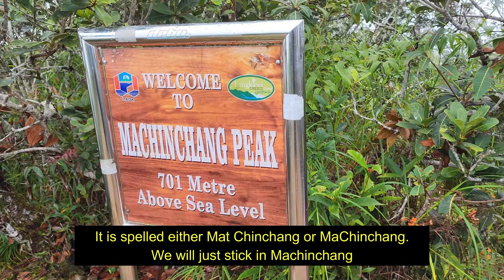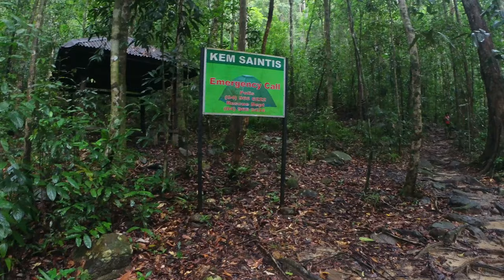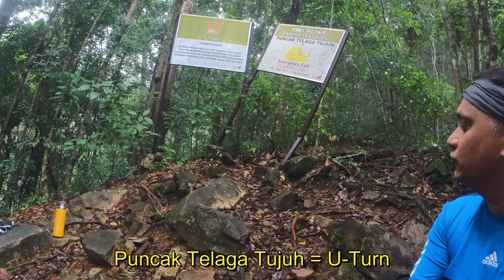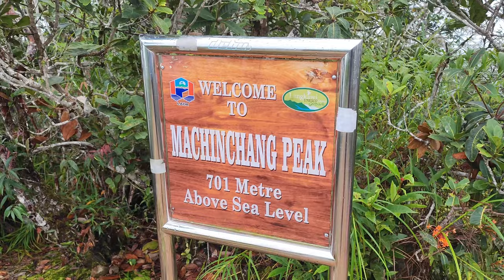Langkawi Adventures: Exploring Gunung Machinchang On My Fifth Visit To This Beautiful Island!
On my fifth trip to Langkawi, I took on the exciting challenge of hiking up Gunung Machinchang. With the help of my experienced guide Azim, we navigated the rocky terrain and explored the stunning natural scenery. From cascading waterfalls to lush green forests, this hike was truly a unique adventure.

Do also a listen to my podcast at The BOLA BOLA Show:
Anchor: anchor.fm/thebolabolashow